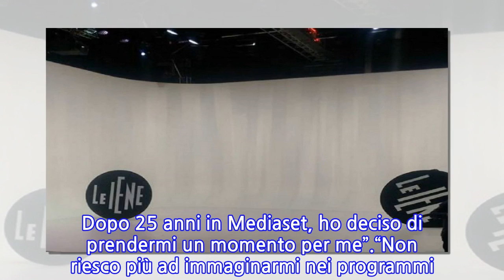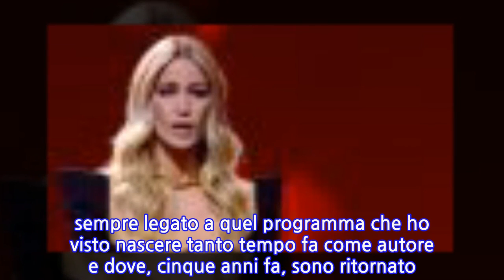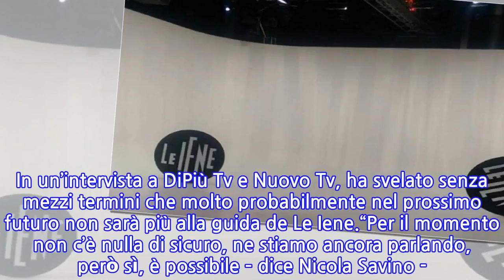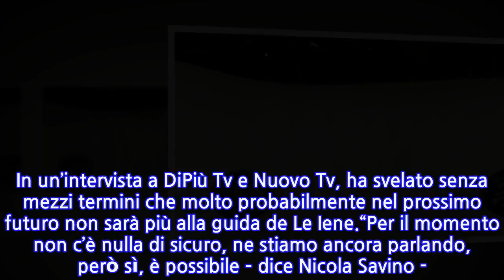Terremoto a ‘Le Iene’, dopo Alessia Marcuzzi un altro pezzo da 90 è pronto a mollare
Terremoto in arrivo a Mediaset, un altro pezzo da 90 potrebbe lasciare ‘Le Iene’ dopo Alessia Marcuzzi. 20 anni era durata la permanenza della bionda conduttrice a Mediaset poi, con un post, aveva annunciato la sua decisione. “Ciao a tutti, voglio essere io a dirvelo, prima che lo leggiate su qualche blog in maniera distorta. Dopo 25 anni in Mediaset, ho deciso di prendermi un momento per me”.“Non riesco più ad immaginarmi nei programmi che mi venivano proposti. È per questo motivo, non vi nascondo con grandissima sofferenza, che ho deciso di comunicare all’editore e all’azienda di voler andare via, salutandoli con stima ed affetto e ringraziandoli per aver avuto fiducia in me tutti questi anni”. Nel corso degli anni la trasmissione si è imposta come una sorta di tiggì alternativo. Le numerose inchieste dei suoi inviati.Vestiti immancabilmente di nero come i protagonisti del film cult di Quentin Tarantino, hanno smascherato numerosi truffatori e situazioni di illegalità o disservizi e ingiustizie. Spesso le Iene se la sono vista anche brutta. E ora ancora di più visto che è sempre più forte la voce dell’addio di Nicola Savino. In un’intervista a DiPiù Tv e Nuovo Tv, ha svelato senza mezzi termini che molto probabilmente nel prossimo futuro non sarà più alla guida de Le Iene.“Per il momento non c’è nulla di sicuro, ne stiamo ancora parlando, però sì, è possibile – dice Nicola Savino -. In ogni caso posso dirle che sarebbe un addio, o più probabilmente un arrivederci, senza rancore, perché rimarrò sempre legato a quel programma che ho visto nascere tanto tempo fa come autore e dove, cinque anni fa, sono ritornato come conduttore”.Probabilmente Nicola Savino preferisce lasciare il testimone a qualcun altro, magari per dare una ventata di freschezza al programma. Al momento presenta anche il talk show Il Giovane Old su RaiPlay. “Nel 2022 farò una nuova edizione del Giovane Old, la trasmissione che conduco su RaiPlay. Devo ringraziare Mediaset che mi dà il permesso di farlo. Sono come un tesserato dell’Inter che viene convocato in Nazionale. Fino a maggio sono a Mediaset, poi vedremo. Magari a 60 anni farò un quiz.”
INFORMATION
• Source: caffeinamagazine